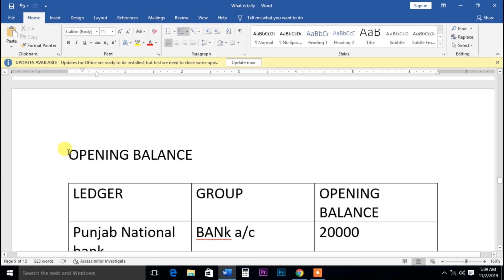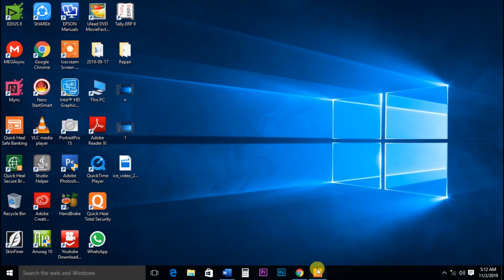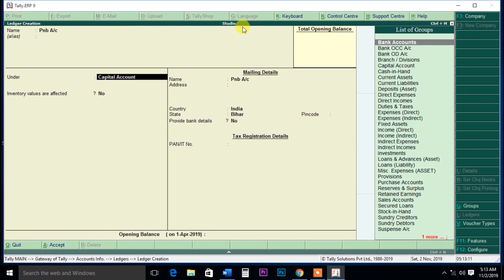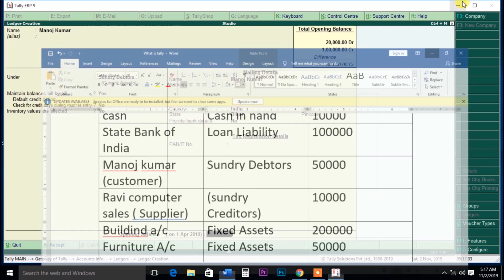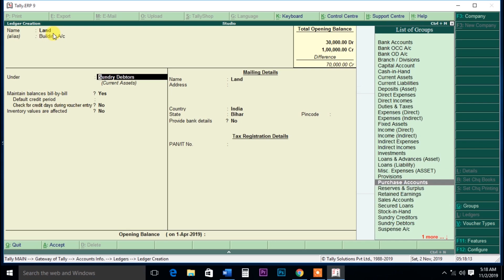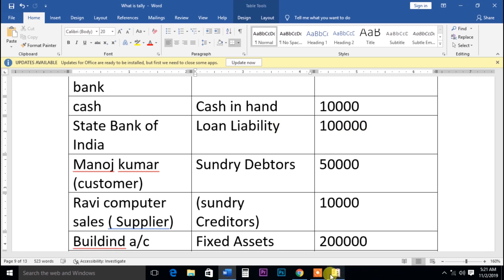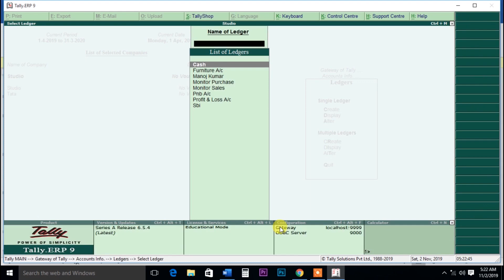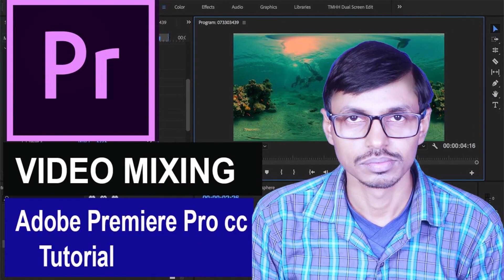Tally Erp 9 Opening Balance I टैली erp 9 में ओपेनुंग बैलेंस कैसे यूज़ करे हिन्दी विडियो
IS VIDEO ME BATA GAYA HAI KI टैली erp 9 में ओपेनुंग बैलेंस कैसे यूज़ करे हिन्दी विडियो